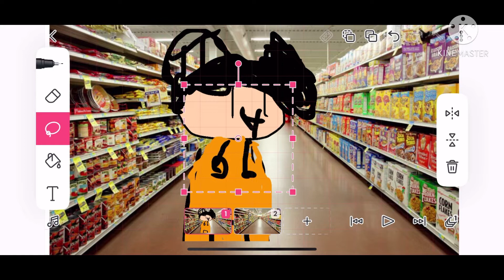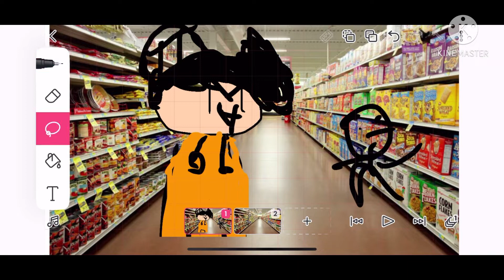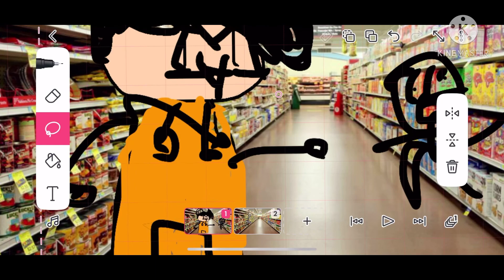Me Looking for Cereal